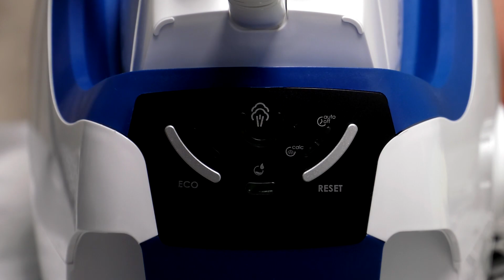Обзор парогенератора Polaris PSS 7530K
Парогенератор Polaris PSS 7530K подходит для сухого глажения, для глажения с отпариванием с постоянной подачей пара или с применением парового удара, а также для вертикального отпаривания. Выбрав специальной кнопкой режим Eco, можно снизить расход воды и электроэнергии.